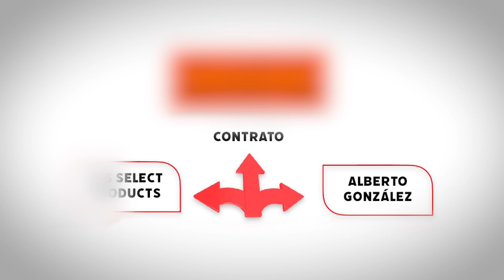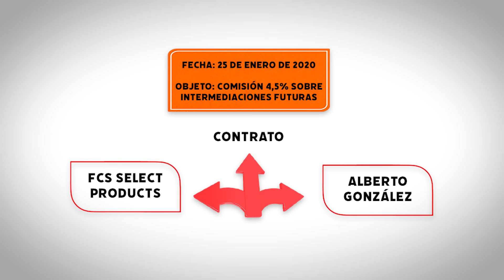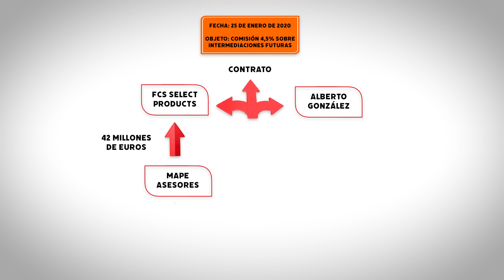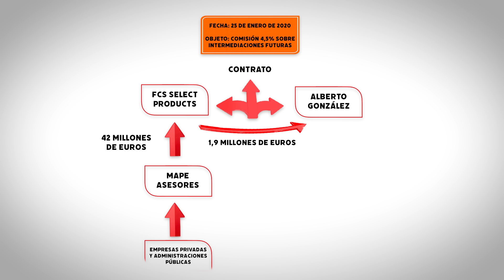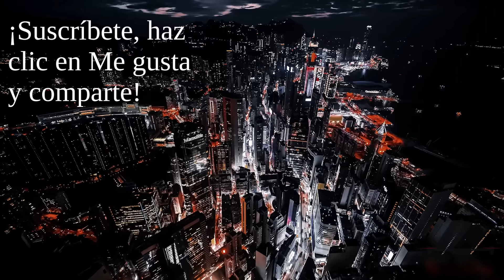¿Corrupción de Díaz Ayuso?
El PSOE, a través de Eldiario.es, acusa a Díaz Ayuso, y a su actual pareja, de corrupción. ¿En qué consiste exactamente esa presunta trama?